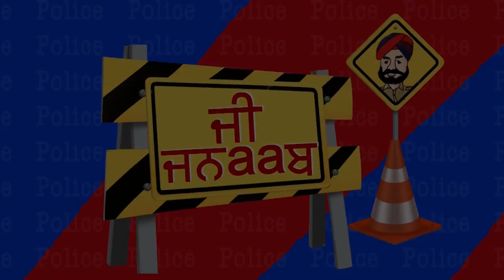G Jnaab || Comedy Show || Jus Punjabi || Part 2